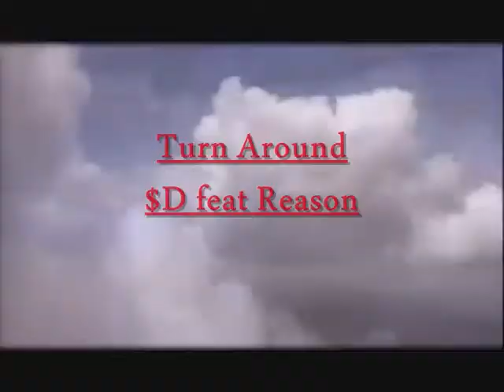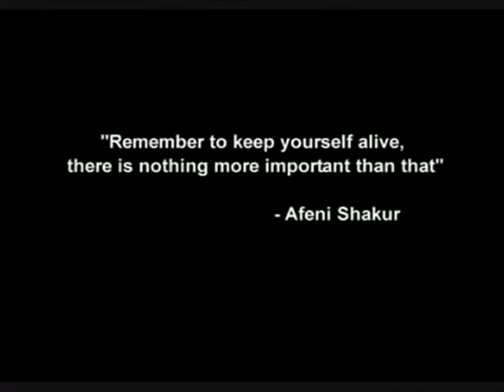Amalise Feat Reason - Turn Around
Video is made up of Ghetto Gospel & Waterfalls